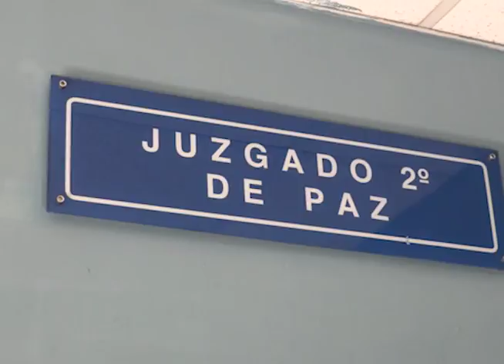FISCALÍA PIDIÓ SOBRESEIMIENTO PARA CAPTURADO EN COLONIA SAN PATRICIO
La Fiscalía pidió que sea liberado el único detenido tras el enfrentamiento en la colonia San Patricio de San Salvador, en el que murió un agente de la PNC y dos supuestos miembros de estructuras criminales, de paso se cuestiono el actuar de la policía.